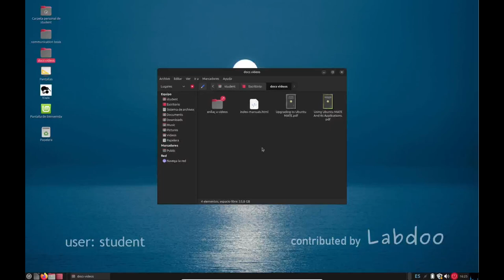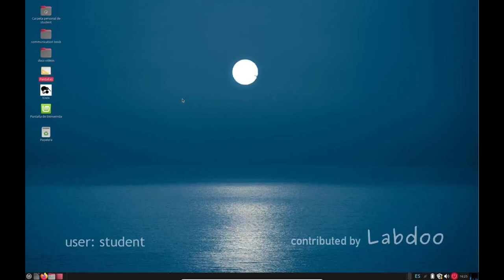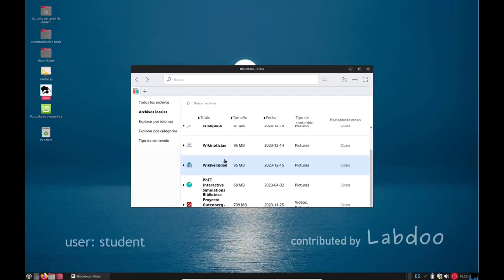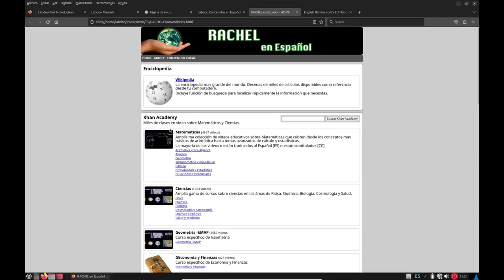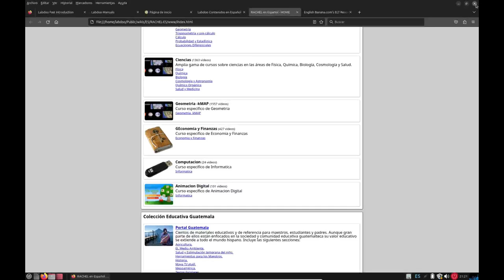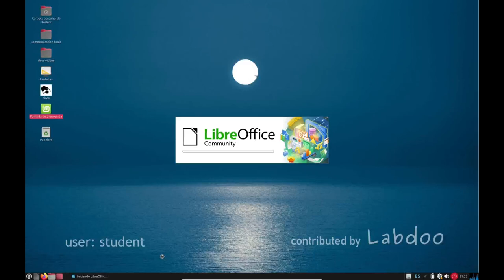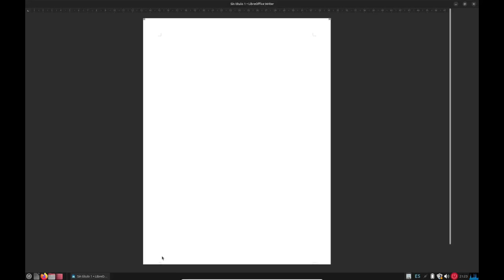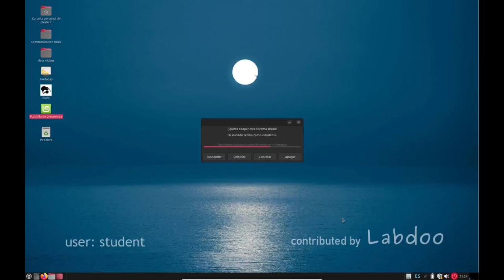Visión general del entorno de aprendizaje Labdoo basado en Linux Mint 22 / MATE (Español)es user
Visión general del entorno de aprendizaje Labdoo basado en Linux Mint 22 / MATE (Español)

Overview Labdoo learning environment based on Linux Mint 22 / MATE (Spanish)

Übersicht Labdoo Lernumgebung auf Basis Linux Mint 22 / MATE (Spanisch)

Credits: Javier Prieto-Sabugo (Labdoo Hub Munich / München, Germany/Deutschland)